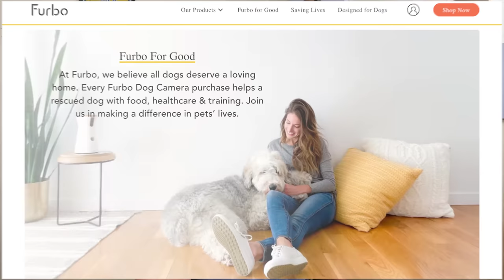Letting a Senior Abandoned Dog Pick Last Meal! 🥹 taking him on Dog's Day Out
Donate to the Maui Humane Society so they can help more dogs like Hagrid

Hagrid is a senior German Shepherd that is such a loving guy. I am honored that I was able to take him out on his very own Dog's Day Out.